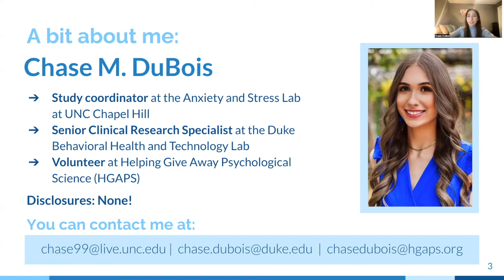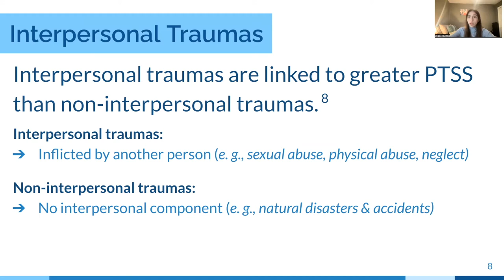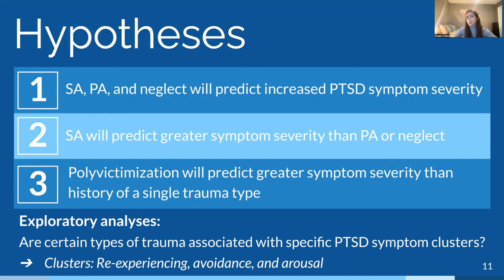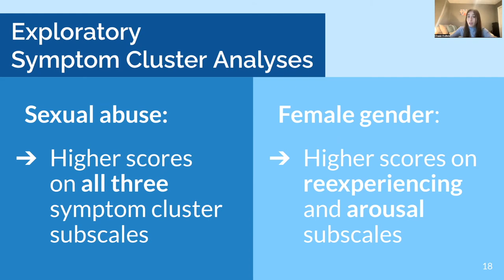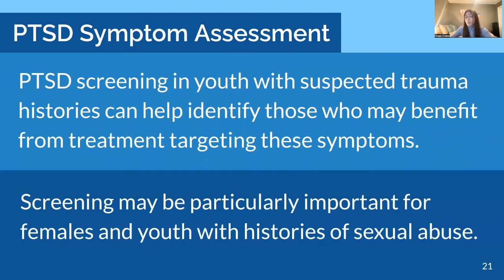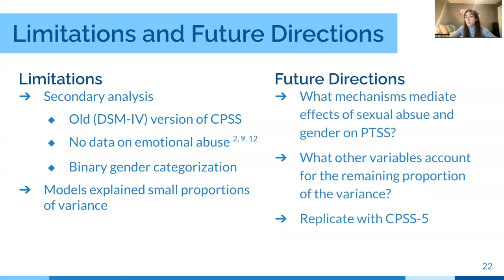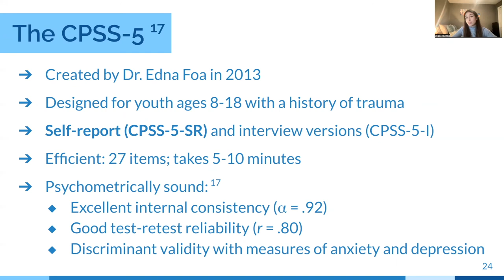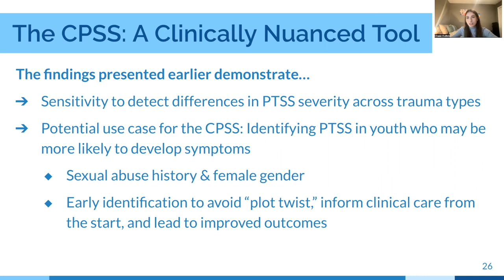APA 2022 Symposium: Chase DuBois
DuBois, C. M., Youngstrom E. A., Youngstrom, J. K., Feeny, N. C., Findling, R. L. (2022, August 4-6). Does Type of Trauma History Predict PTSD Symptoms in Youth? Talk presented in J. Langfus (Chair), Common yet challenging: Using free assessment tools to scout for key issues clients often omit. [Symposium]. Annual meeting of the American Psychological Association (APA), Minneapolis, MN, USA.